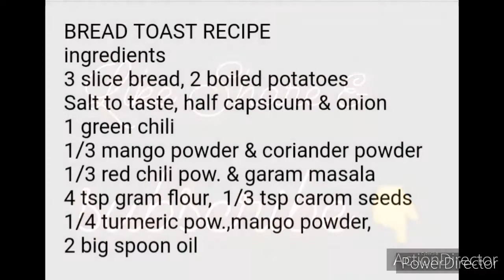ब्रेड पकौड़े का स्वाद बिना तले बनाये हैल्दी नाशता/bread pakoda recipe/masala toast/momsiee kitchen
अगर आप ब्रेड पकौड़ा खाना चाहते हैं और ज्यादा तली चीज़ो से परहेज है तो आप इस रेसिपी को ट्राई कीजिए।
कम तेल में बनाये कुरकुरा नाश्ता बिल्कुल वही स्वाद में।
बहुत आसान है और जब चाहे बनाकर खा सकते हैं तो बनाइये मजेदार झटपट तैयार होने वाला नाशता ।